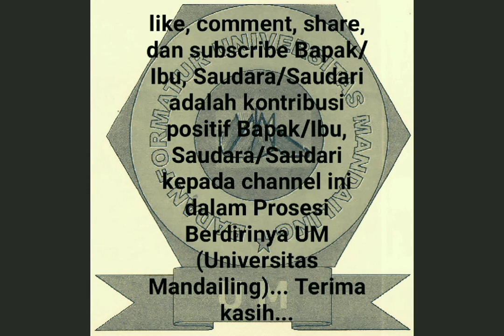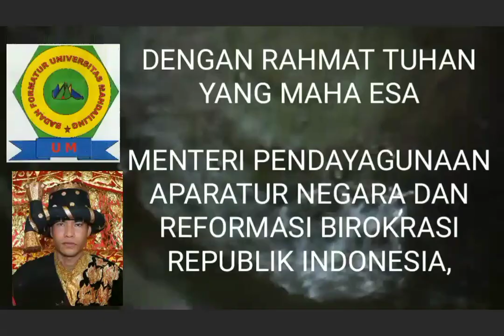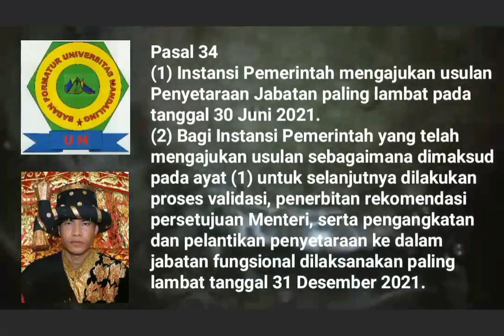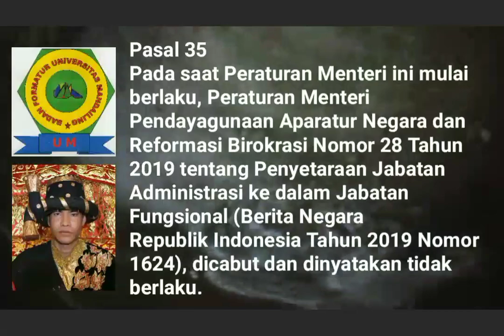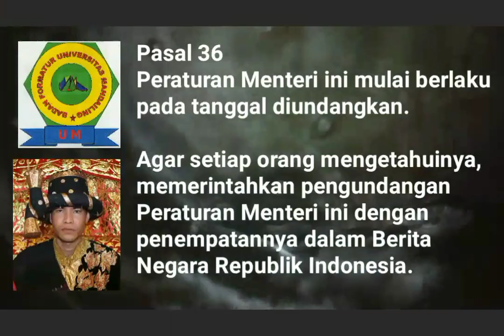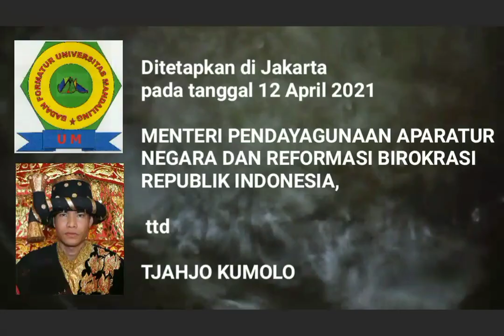🎓PENYETARAAN JABATAN ADMINISTRASI KE JABATAN FUNGSIONAL, PERATURAN MENTERI PAN&RB 17 TAHUN 2021 15